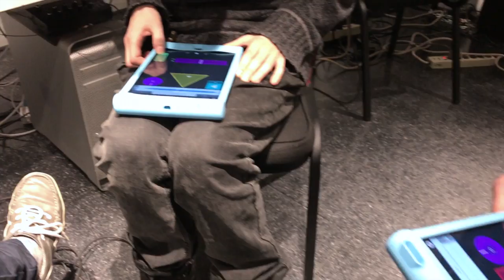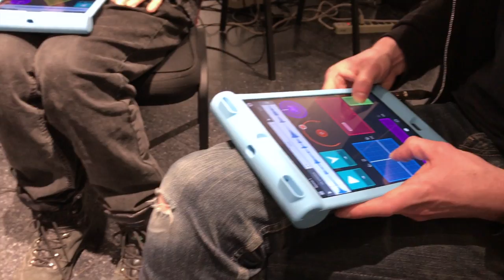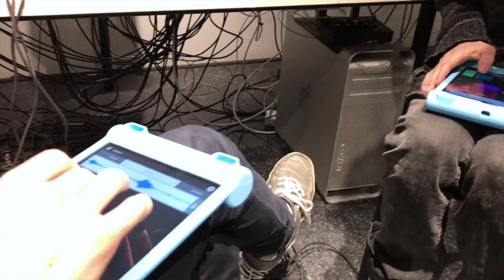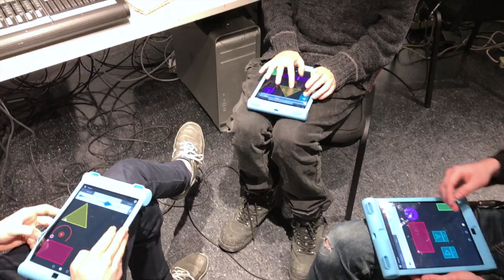Impro no.5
Performances fonofone par Xavier Madore, Dominic Jasmin et Samuel Béland.

Étudiants en Électroacoustique au Conservatoire de Musique de Montréal.
Février 2017.